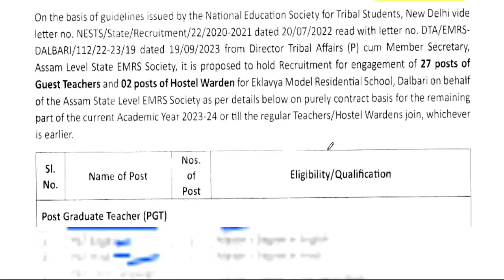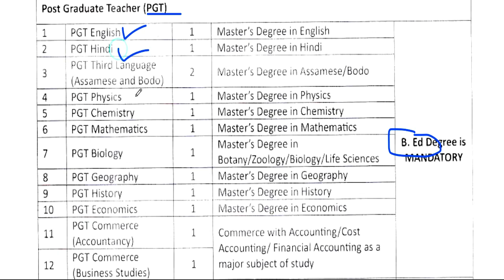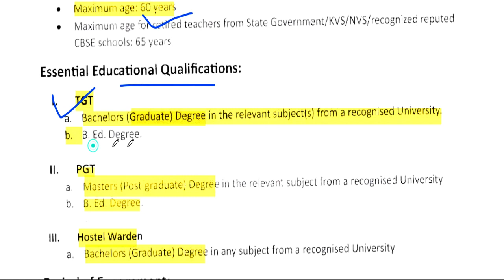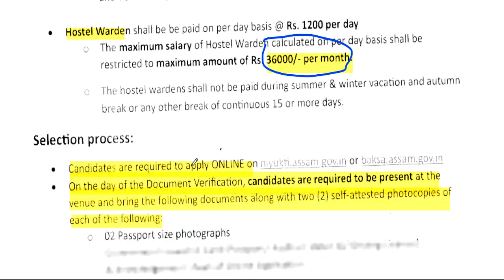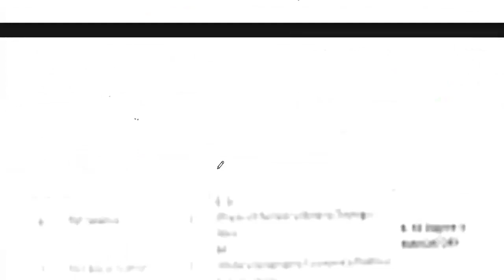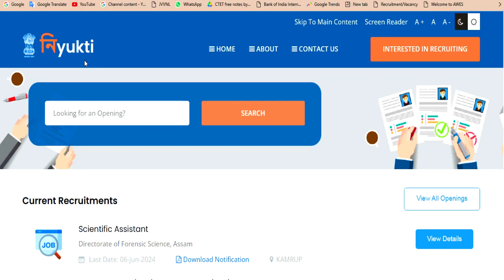EMRS विद्यालय भर्ती | वेतन-45000 |आयु, योग्यता, चयन प्रक्रिया | Detail Information